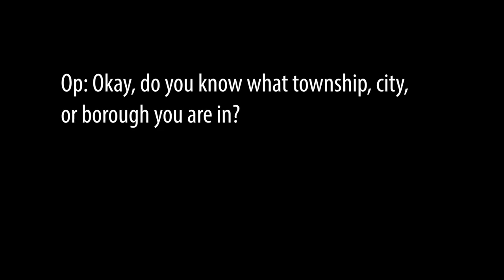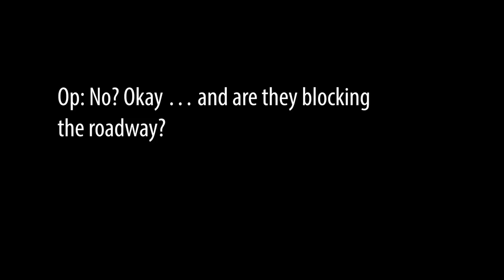Every 15 Minutes - Ephrata 2019